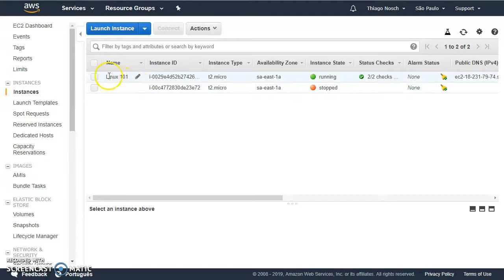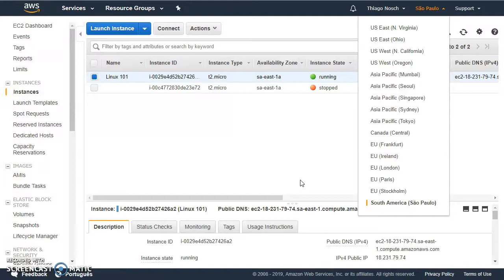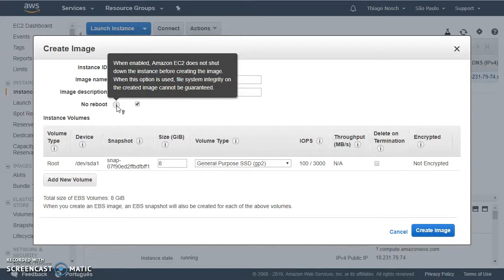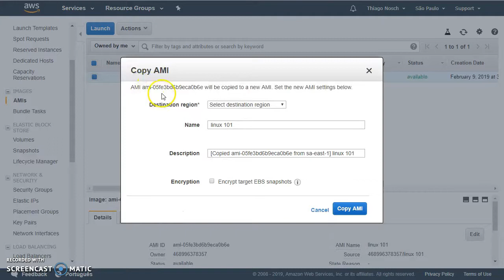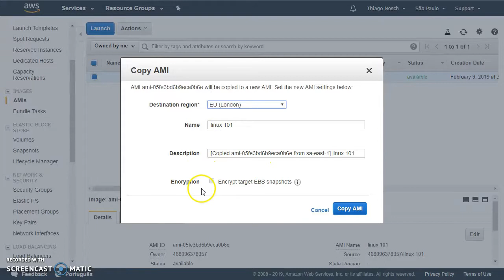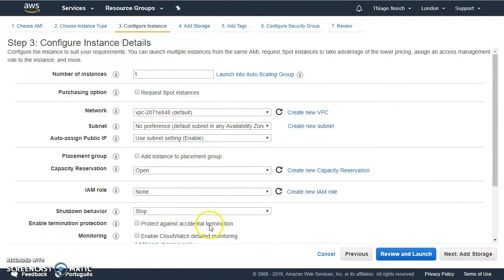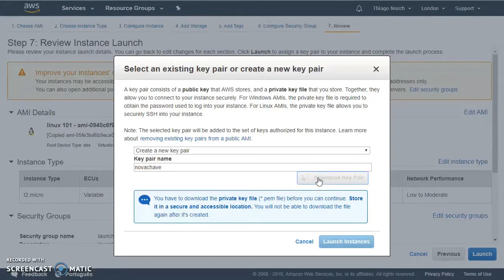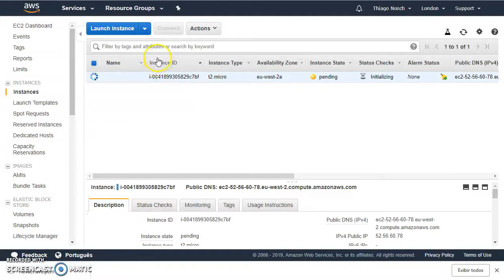Movendo/Copiando EC2 entre regiões AWS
Como mover/copiar máquinas virtuais de uma região (datacenter) para outro.

-- 02:00 início do procedimento.